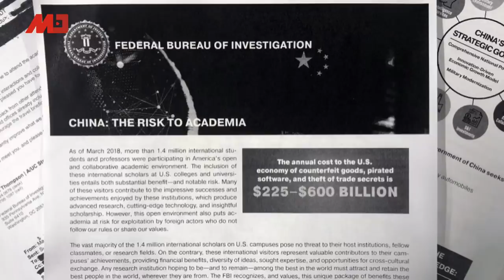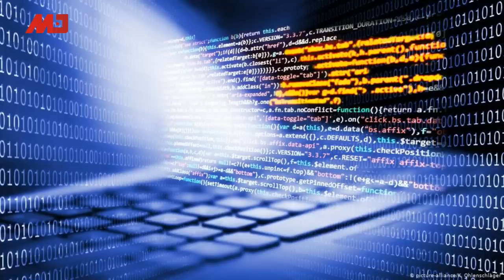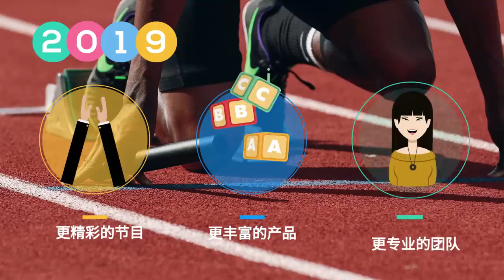中国官员入境美国行动受限，接触谁先报备美方国务院；川普连任可成就习近平的世界梦？香港人权法清算谁？中国大数据暗中布满全球；中国拆迁之手伸向湄公河；金正恩骑白马登白头山暗示什么（20191017）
08：00 历史明镜（人生之中）（不定时）
10：00 纽约看天下（周一至周五）| 伦敦看天下（周六）
11：00 网言网事（周一）| 明镜编辑部（周二至周四）| 大事小评（周五）| 明镜书刊（周六）
13：00 财经全观察（周三） | 询经问政（周四）
21：00 今天大新闻（周一至周日）
23：00 中国的陷阱与困境（周一）

新闻节目

04：00 中国新闻（每日）
06：00 今日华尔街 （周一至周五）
07：00 全球新闻连报（周一至周五）
09:30 明镜快点（每日）
15：00 中国新闻（每日）
16：00 明镜快点（每日）
19：00 明镜要报（每一至周五）